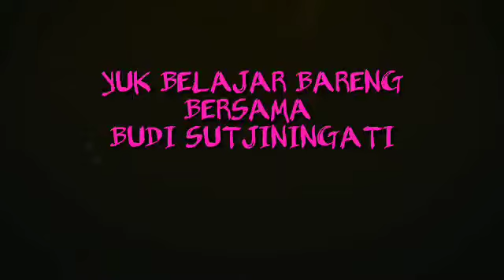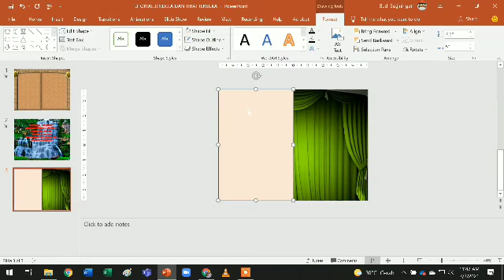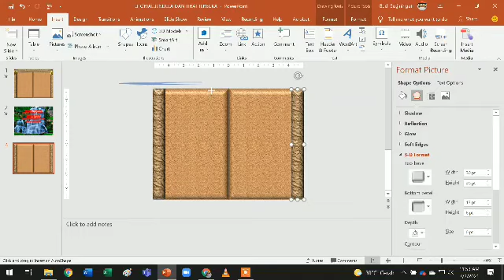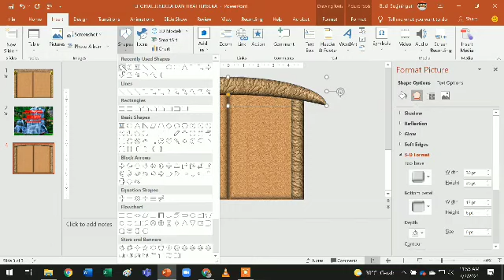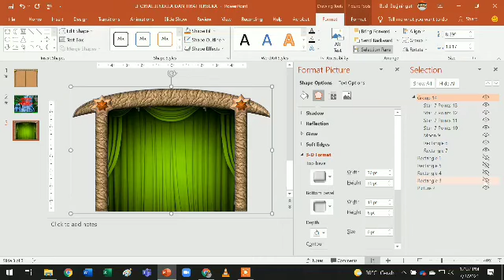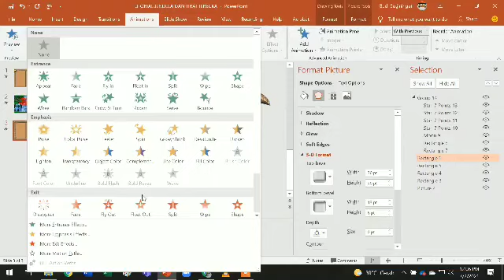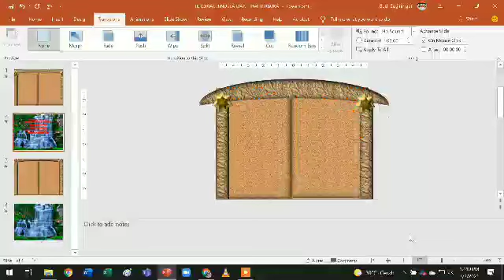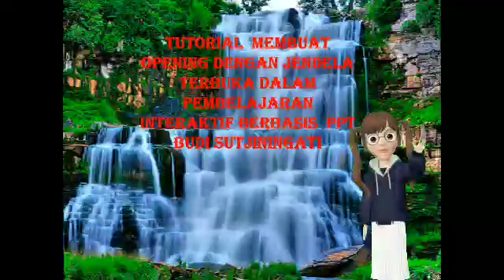DAILY LIFE BELAJAR BERSAMA CARA MEMBUAT PPT MENARIK DALAM PEMBELAJARAN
Dalam video ini, kita belajar bersama untuk membuat PPT (Powerpoint) yang menarik untuk memotivasi anak2 didik dalam pembelajaran daring.  Mudah2an bermanfaat dan menjadi ladang ibadah jariah. Mungkin dalam video ini ada kekurangan saya mohon maaf.